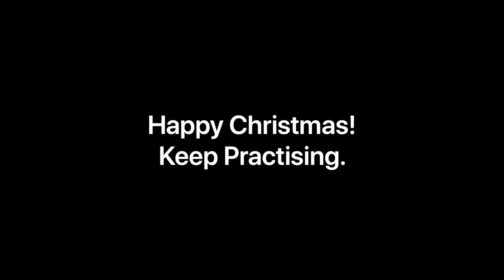Happy Christmas from The Guitar Student to my fellow guitar students + sneak peak Gray Guitar!!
Just a quick message to wish you all a Merry Christmas.  I’ve only just started the channel and know that it’s long road to build great content with well edited videos.  Bear with me!

The purpose of the channel will be to share my learning journey, and talk about what things are working for me, and what isn’t.
In the short 18 months I’ve been studying guitar I’ve quickly realised that there’s some incredible FREE content available online, a lot of which has really helped me along the way. But it’s an overwhelming space and very easy to find yourself working on things that aren’t beneficial based on your current skills and experience.

My goal is simple! I want to be a great and confident guitar player oneday, and I really do put the time into my practise.  I hope my videos will help others along the way too.  NOT from a teaching point of view (I’m no teacher!), but from an inspirational and motivational perspective.

Have a great Xmas and keep practising.